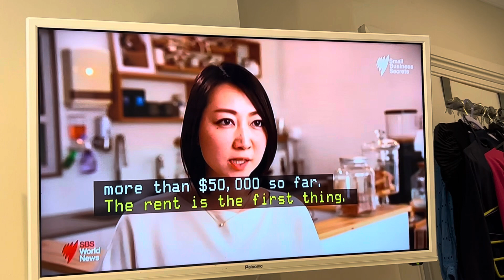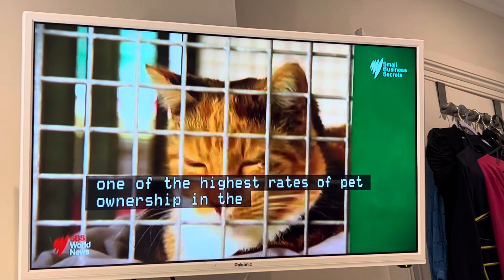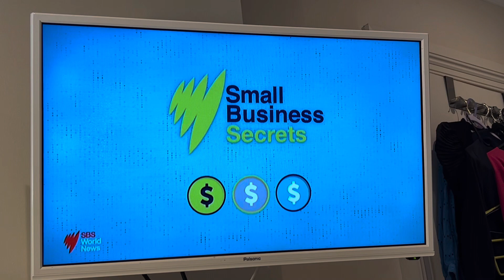Jiji's Kitty Cafe